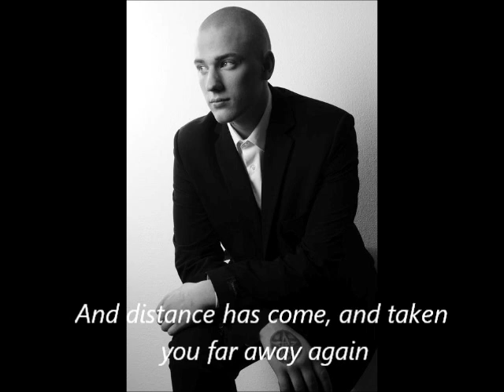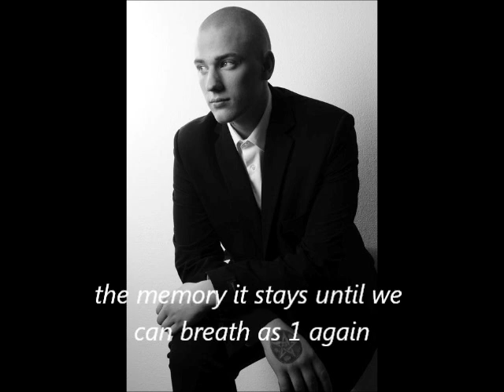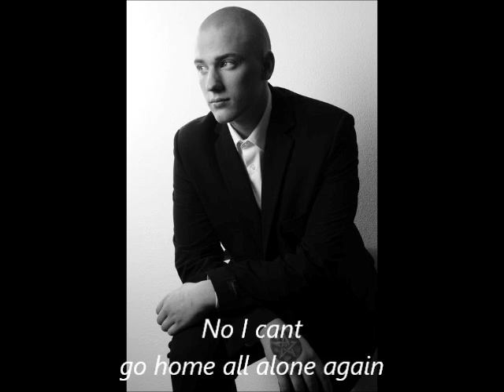Marcus - Until then (cover)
Sully Erna - Until then (cover by Marcus Lindgren)

this is a song my friend made ​​a while ago. so I made a video for it. listen and enjoy